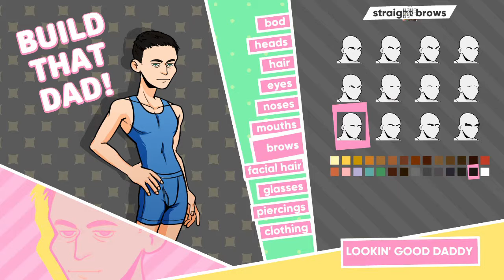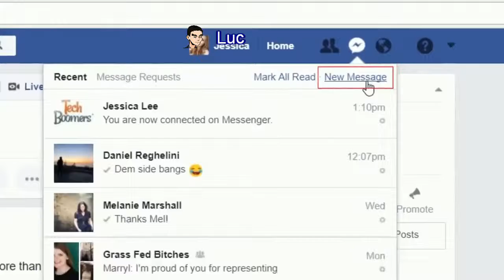Wizardly Eyebrows! (Dream Daddy: A Dad Dating Simulator)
The Dateable Dad Density (DDD) of this cul-de-sac is off the charts.